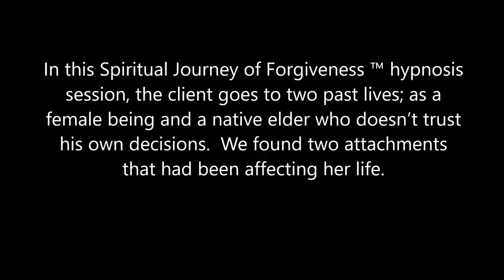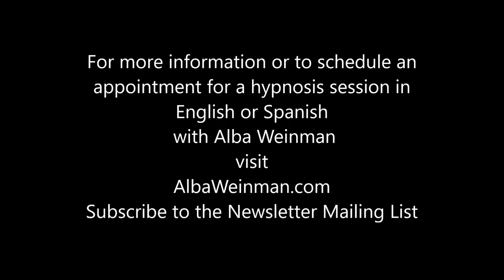301 Alba Weinman - Letting Go and Trusting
In this Spiritual Journey of Forgiveness ™ hypnosis session, the client goes to two past lives; as a female being and a native elder who doesn’t trust his own decisions.  We find two attachments that had been affecting her life.